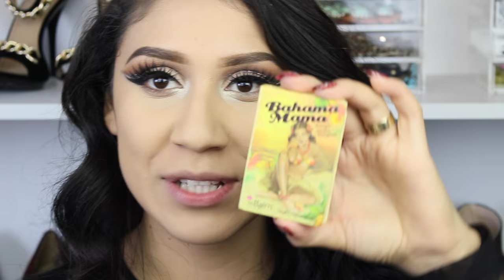MAQUILLAJE GLAMUROSO PARA NAVIDAD! Ft. Mytzi Cervantes! Paso A Paso!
Hola!! =D aqui les Dejo Datos importantes del Video!

Enviame Cartitas!

💜Room Tour! 💜

💛💛💛💛💛💛Vídeos Populares💛💛💛💛💛💛